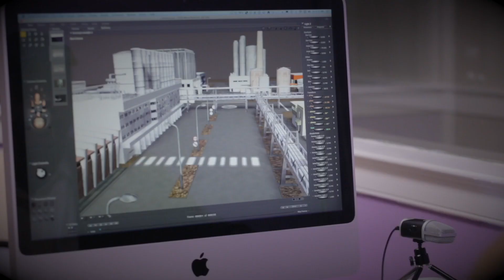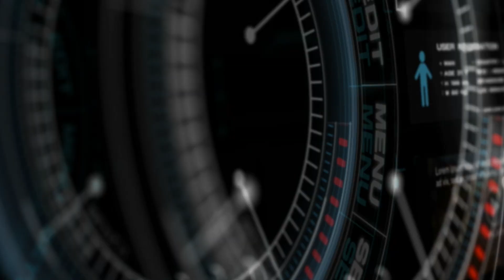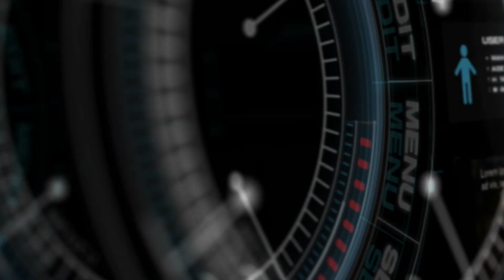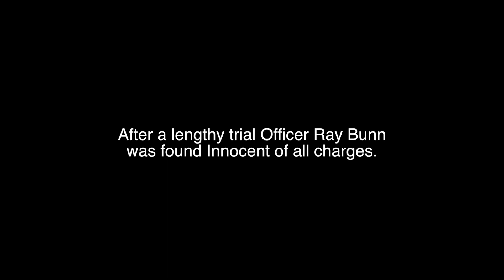The Digital Detective